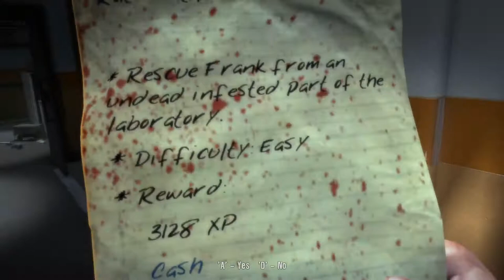Dead Island - Logan Carter [Redone] - Episode 23 [NC]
Character: Logan Carter
Level: 39
Deaths: 54
Difficulty: Default
Approved by Deepsilver? [Yes]

[Time Stamps]

0:00 - [YouTube Time Stamp Feature]
0:15 - [Episode Begins]
2:39 - [Fact Book: Banoi Herald Excerpt #40]
5:58 - [Quest: House of Science]
6:21 - [Recording Device: Tape #09 The Lab]
7:38 - [Quest: Rats in the Lab]
8:14 - [Fact Book: Banoi Herald Excerpt #36]
8:39 - [Death]
10:59 - [Quest: Rats in the Lab - Completed]
12:56 - [Quest: Power Slaves]
15:17 - [Personal ID: ID Card #075]
18:10 - [Recording Device: Tape #08 Something Big Coming]
19:39 - [Bodily Harm Mod]
19:43 - [Fuses - Location]
23:53 - [Fuse Box - Location]
24:23 - [Generator Switch]
27:12 - [Quest: Power Slaves - Completed]
27:15 - [Shock Rifle Mod]
27:22 - [Devastating Home run Mod]
28:31 - [Bloody Mary Mod]
28:34 - [Fact Book: Banoi Herald Excerpt #37]
30:49 - [Chapter 12 - The Scientific Method]
30:53 - [Quest: Man of Faith]
34:35 - [Personal ID: ID Card #080]
38:06 - [Quest: Danse Macabre]
38:31 - [Fact Book: Banoi Herald Excerpt #33]
40:51 - [Personal ID: ID Card #081]
41:46 - [Quest: Danse Macabre - Completed]
42:27 - [Quest: No Sign of Life]
45:27 - [Personal ID: ID Card #078]
46:50 - [Shredder]
49:49 - [Quest: No Sign of Life - Completed] & [Level Up]
50:55 - [Quest: The Dead don't Eat Crackers]
51:33 - [Food / Crackers - Location]
52:02 - [Food]
52:22 - [Quest: The Dead don't Eat Crackers - Completed]
53:14 - [Quest: Message of Love]
55:45 - [Sebastian's Pc]
57:12 - [Challenge Finished: Who butchers the Butchers?]
57:44 - [Quest: Message of Love - Completed]
1:00:42 - [End of the Episode]
{Skills Learned]

Boomerang - Survival Tree [Ep 1]
Deeper Pockets: Lv.1 & Lv.2 & Lv.3 - Survival Tree [Ep 1]
Picklocks Lv.1 & Lv.2 & Lv.3 - Survival Tree [Ep 2]
Scavenger Lv.1 & Lv.2 & Lv.3 - Survival Tree [Ep 2]
Conditioning Lv.1 & Lv.2 & Lv.3 - Survival Tree [Ep 2]
Efficiancy Lv.1 & Lv.2 & Lv.3 [Ep 2]
Reliable Boomerang [Ep 2]
Custom Maintenance Lv.1 [Ep 3] & Lv.2 [Ep 4] & Lv.3
Appraider Lv.1 & Lv.2 [Ep 5] Lv.3 [Ep 6]
Righteous Boomerang [Ep 7]
Fury [Ep 9]
Reflection Lv.1 [Ep 9] Lv.2 [Ep 10] Lv.3 [Ep 11]
Discipline Lv.1 [Ep 11] Lv.2 [Ep 12] Lv.3 [Ep 13]
Medicinal Purposes Lv.1 [Ep 14] Lv.2 [Ep 15] Lv.3 [Ep 17]
Fireproof Lv.1 & Lv.2 [Ep 19] Lv.3 [Ep 21]
Drunken Master Lv.1